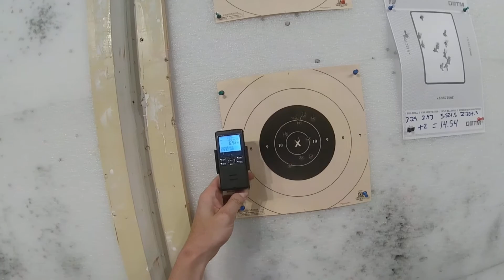Vickers the test 2 pack 7320